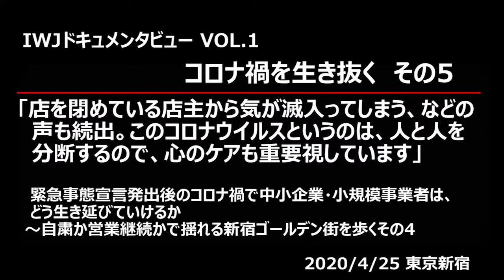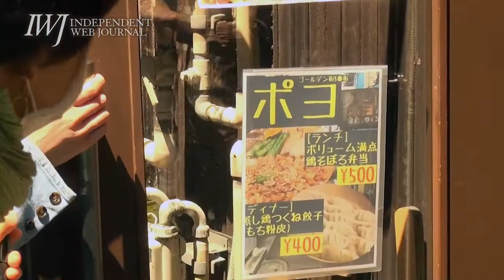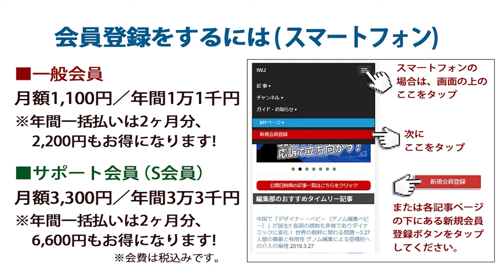「店を閉めている店主から気が滅入ってしまう、などの声も続出。このコロナウイルスというのは、人と人を分断するので、心のケアも重要視しています」~自粛か営業継続かで揺れる新宿ゴールデン街を歩くその4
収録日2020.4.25